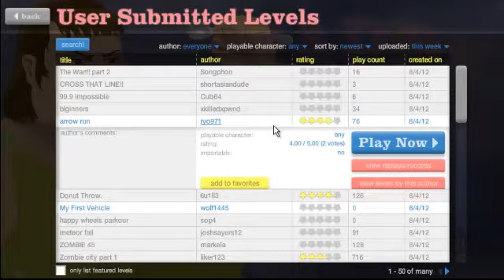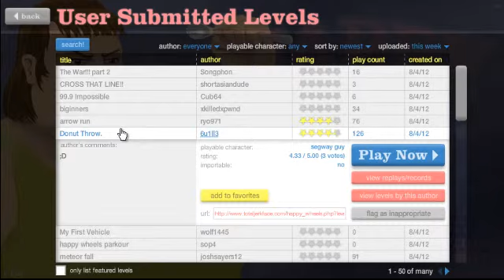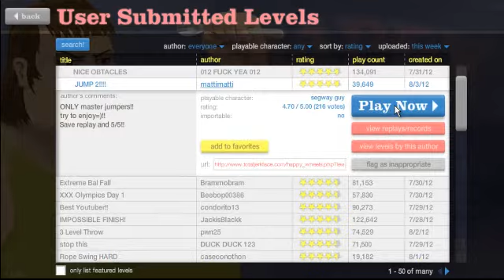Happy wheels Again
Hello every doodes!
Peace off